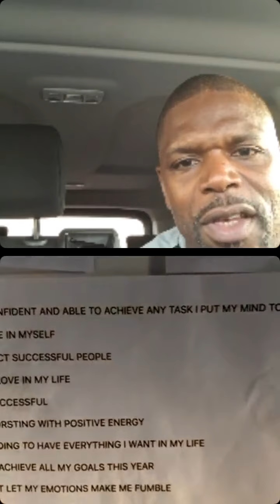Knife Crime UK: Dr. Mark Prince's Powerful Strategy to Save Young Lives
Dr. Mark Prince OBE shares a raw, emotional journey of transforming youth violence through mentorship, community healing, and personal empowerment. Learn how we can collectively stop knife crime and support at-risk young people in the UK.

Key Topics:
- Youth violence prevention
- Community intervention strategies
- Personal transformation stories
- Mental health support for youth
- Breaking negative cycles

Timestamps
0:00 - Introduction and Opening Remarks
6:30 - Story of Kane: A Youth Transformation
17:45 - Discussing Knife Crime and Community Impact
29:15 - Parental Responsibility and Youth Guidance
42:00 - Mental Health and Emotional Processing
53:20 - Breaking Cycles of Violence
1:05:50 - Call to Action and Community Support
1:15:30 - Closing Thoughts and Inspiration